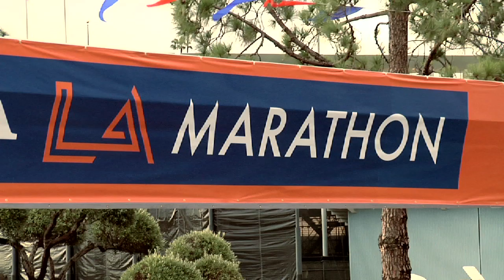Melody Thornton - Behind The Scenes At The LA Marathon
Follow Melody as she readies The National Anthem for The Honda LA Marathon on 3/18/12. Also be sure to pick up her Mixtape P.O.Y.B.L at MelodyThornton.com